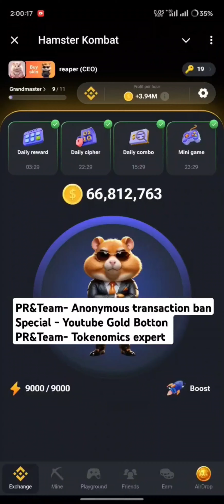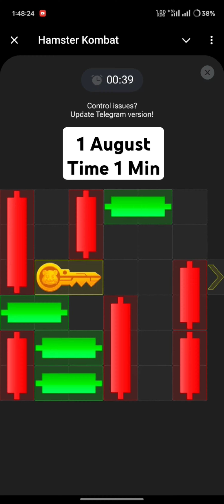1 August All Quest in One video | Hamster Kombat Mini game daily combo daily cipher All in one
🐹Today's Hamster Kombat Daily Combo

PR&Team- Anonymous transaction ban Special - Youtube Gold Botton
PR&Team- Tokenomics expert

The code: VAULT

V: •••- (dot dot dot dash)
A: •- (dot dash)
U: ••- (dot dot dash)
L: •-•• (dot dash dot dot)
T: - (dash)

When you hold down the circle with the hamster, a dash appears.
When you tap quickly, a dot appears.

💰AIRDROPs
📰Hot Crypto News
✅GameFi Projects